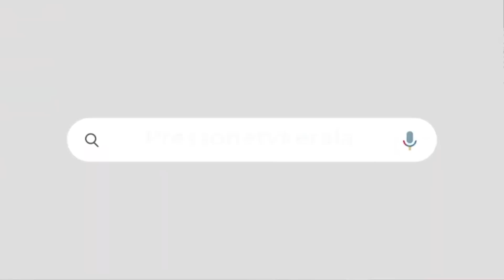" ആ രണ്ട് കത്തുകൾ പുറത്തുവിടു "കോൺഗ്രസ്സിനെ വെല്ലുവിളിച്ച് എ കെ ബാലൻ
സോളാർ കേസിൽ പുതിയ വെടിപൊട്ടിച്ച് സിപിഎം